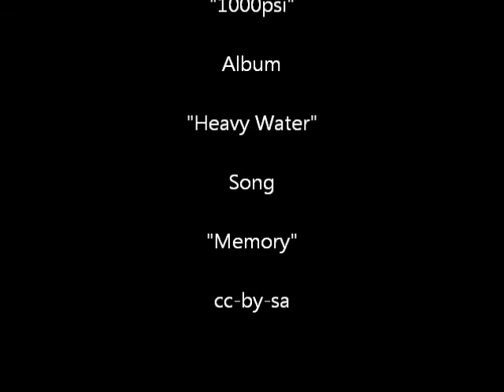🔴 Abnehmen mit dem Mountainbike - Reise durch die Region - 1. Tour 3. Teil ... 🙂🌍🙂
Niedersachsen ist das Land der Mountainbikes. Hier fahre ich gerne durch die Natur und die City. Mit meinen Reisen durch die Umgebung habe ich schon 10 Kilo abgenommen. Ein Extremsport für mich!